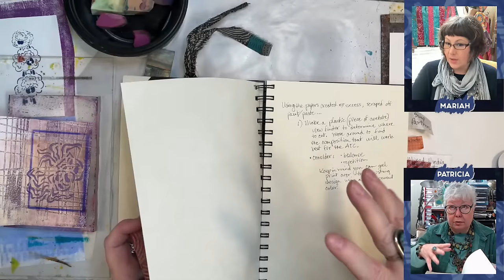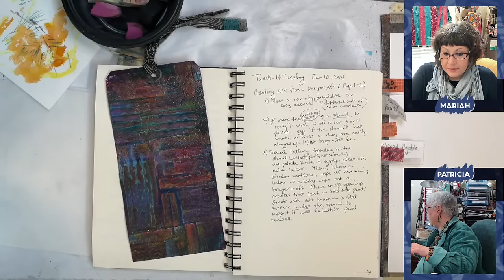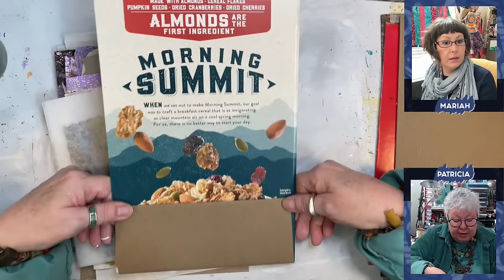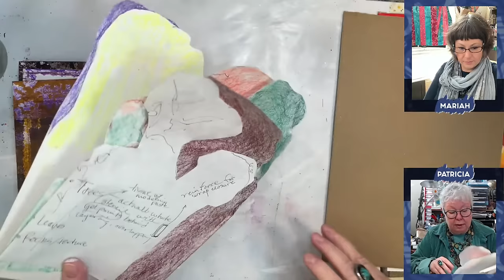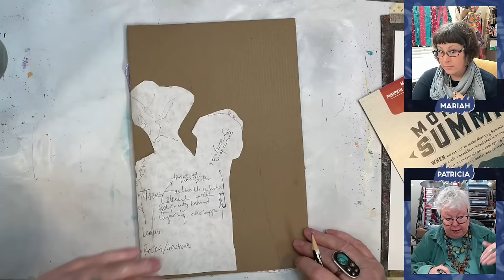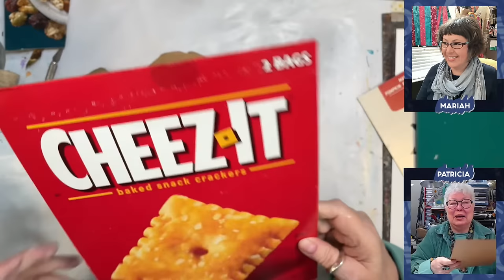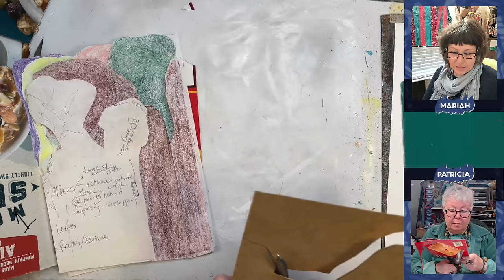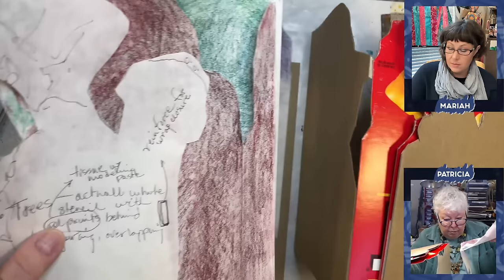BIG Accordion Book Build, Organic Sculpture How To & Inspiration 🟢 TUESDAY STREAM 01/16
"All The Cheese" – a potential title for this video capturing the initiation of the packaging book build because it ain't easy being cheesy. Explore the realm of food packaging, a treasure trove of free supplies for artists. Delve into past creations as P assembles her newest structure for the Purple book,  sure to be a masterpiece crafted from all the meticulously created papers and other elements seen in previous streams. Join the creative process and witness the artistry unfold.

Join us in this and each Tuesday at 3PM as we experiment, create and hopefully inspire! We would love for you to take part in all the fun and get your Art-Fire within sparked! Also, be sure to join us live on Thursdays at 3PM and Sundays at 10AM Central!

Paint Sets to Get Started:
GOLDEN Fluid Acrylics, Principal Professional Fluid Set, Ten 1 fl. oz. / 30 ml Bottles

Royal Talens Amsterdam Acrylic Standard Tubes, 20ml-Tubes, Set of 24

The Secret Lives of Color